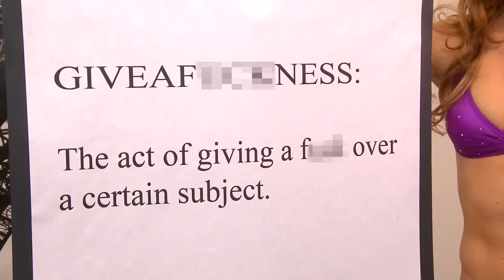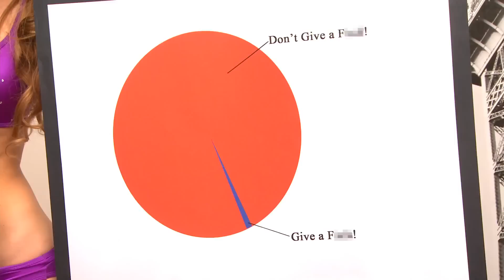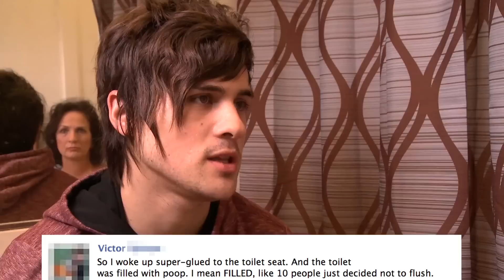Smosh: Attention facebook users [Magyar Felirattal]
2012. évad 9. rész     (katt a CC-re ha nem látod a feliratokat)
Figyelem facebook felhasználók című Smosh rész magyarul.
Jó szórakozást.
Ha tetszik. Szábszkrájb!